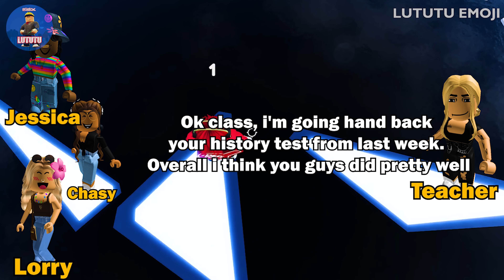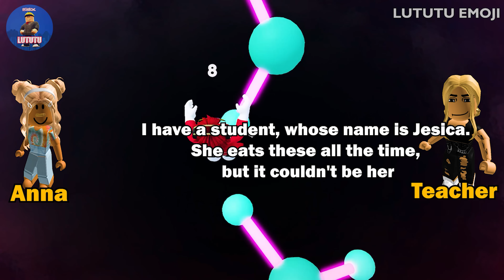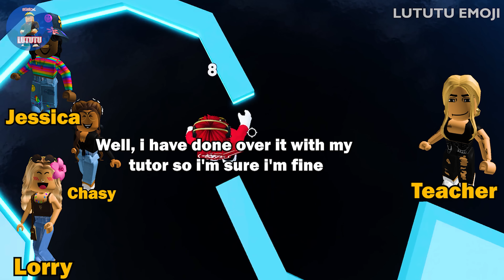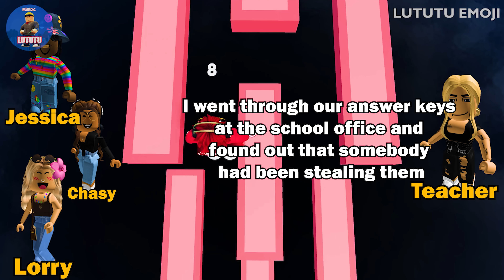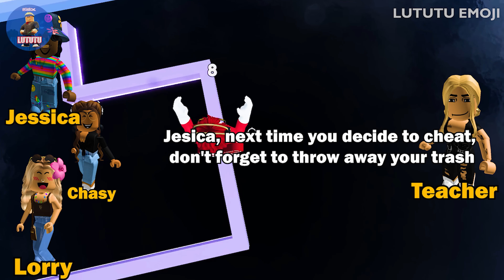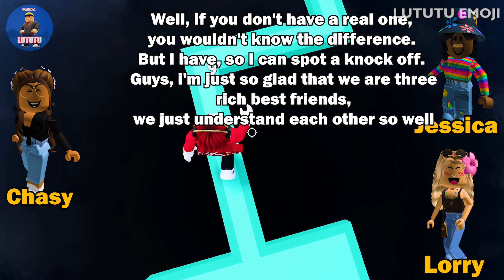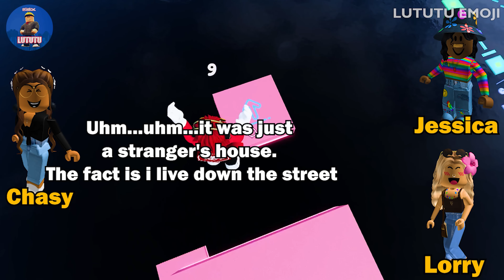🥑TEXT to speech emoji Groupchat Conversations | GREEDY BACON AND END🥑